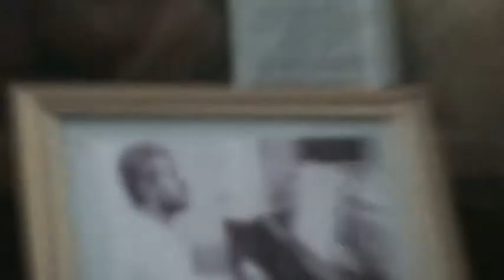Geetanjali-2011- Part 2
Introduction continues.